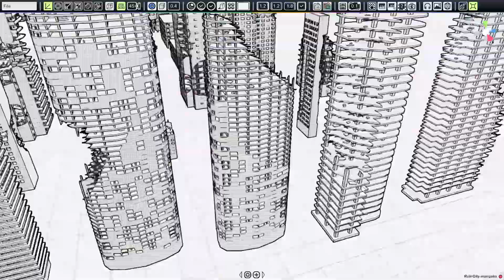MangaKa 漫画家 - Ruined City Buildings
Here's the ruined city buildings from Sci-fi and Post Apocalyptic DLC.